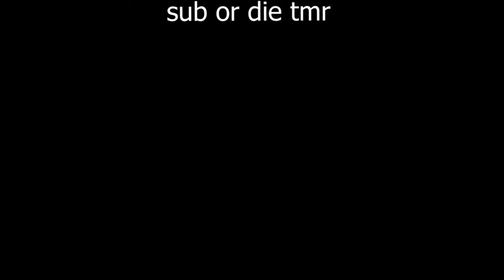I Joined a Custom UHC.. (ft. Hammy)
➧ I Joined a Custom UHC..

❓ Video Information! ❓